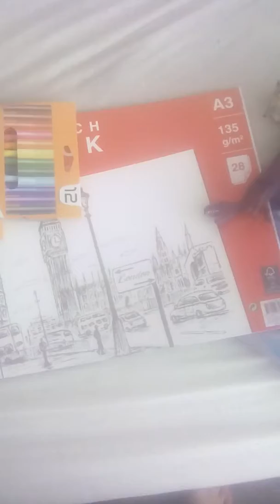I'm 13 Fuck Yas